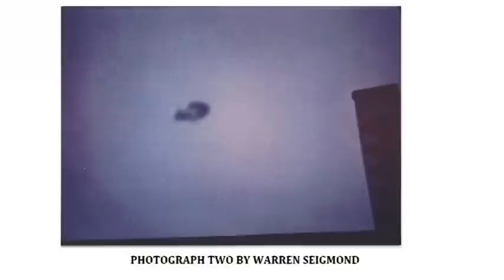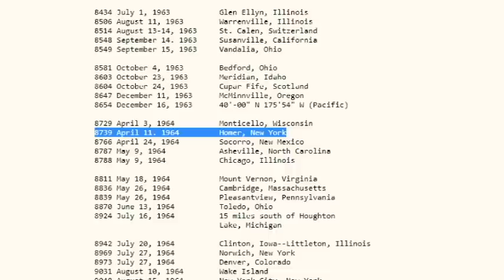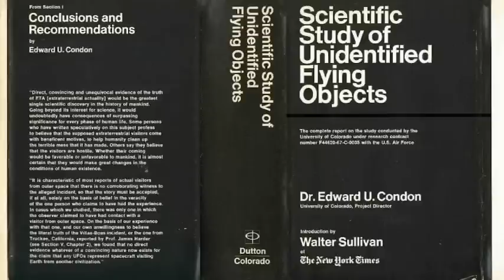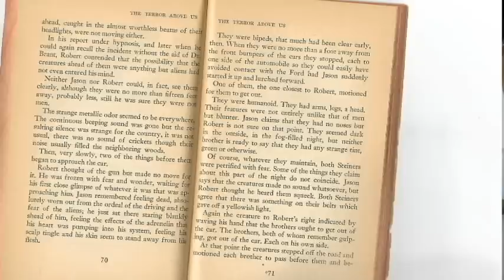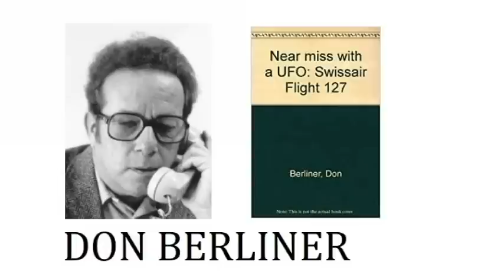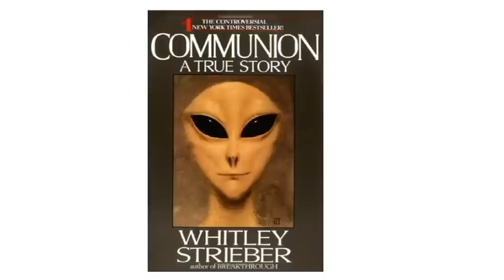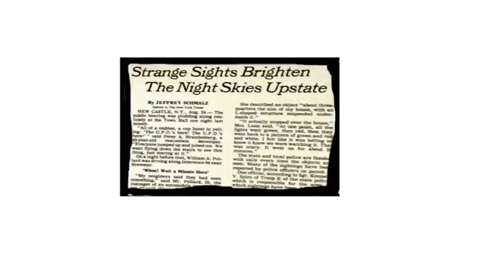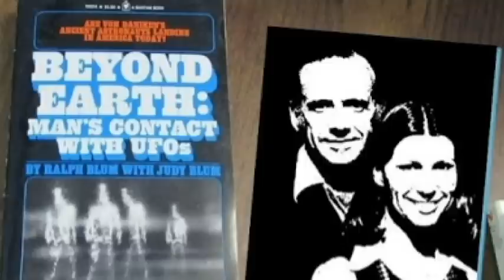Top 20 UFO Cases in New York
New York is one of the most influential places in the world. Not surprisingly, it has a rich history of UFO events, many of which have had a strong influence on what we believe about UFOs and extraterrestrials.

This video presents the top twenty UFO encounters in New York State. Some are well known, a few you've probably never heard before, but all of them have had a profound impact on the field of ufology.

Sightings, landings, face-to-face encounters, humanoids, onboard UFO experiences, UFO crash/retrievals...they're all here. When it comes to extraterrestrials, New York is not shy.

Did your favorite New York case make the list? Can you guess which ones made the top three?

If you would like to learn more about about UFO activity in the state of New York, check out my book, "UFOs over New York: A True History of Extraterrestrial Encounters in the Empire State."